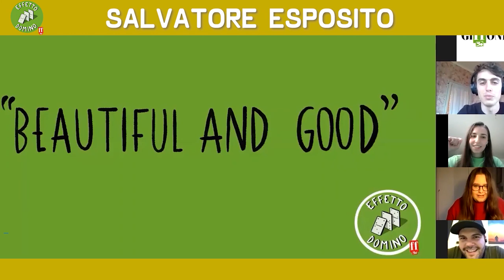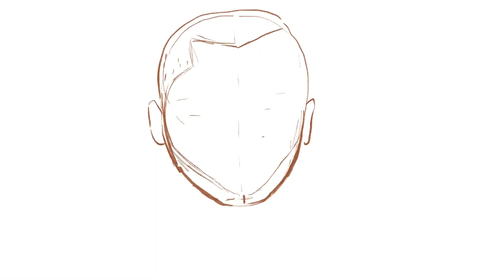youtube video #-Cwihj-Kp4U